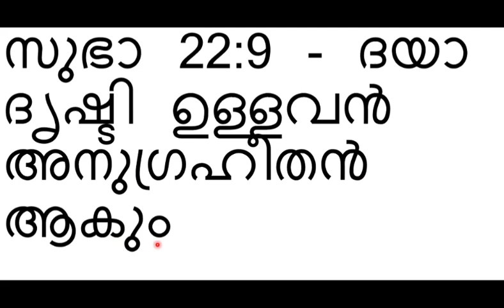സുഭാ 22 :9